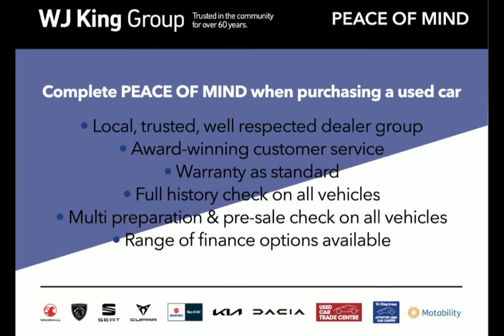WJ King are pleased to offer LS71SMX at an amazing price